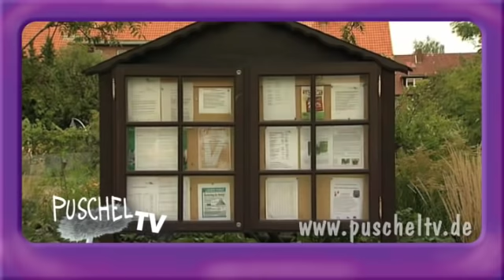Alfons im Schrebergarten